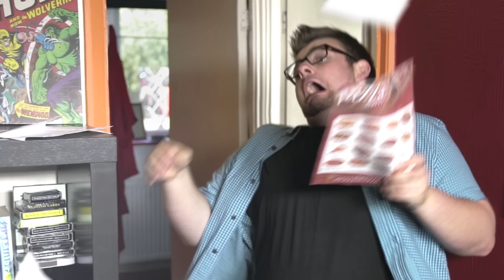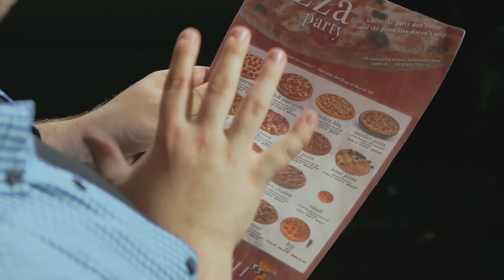Pizza Time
STOP. PIZZA TIME!